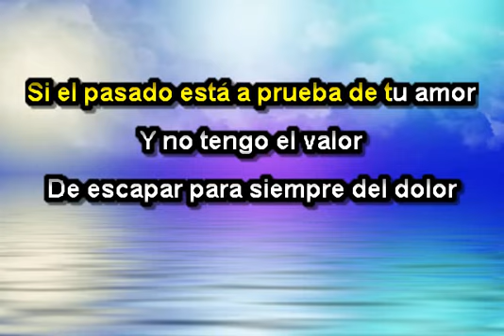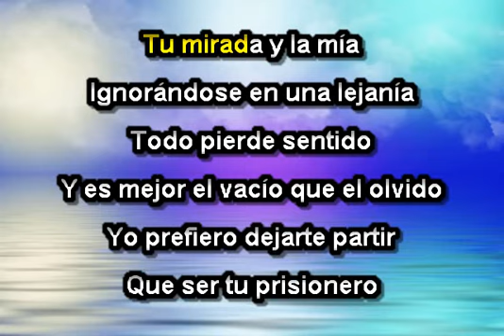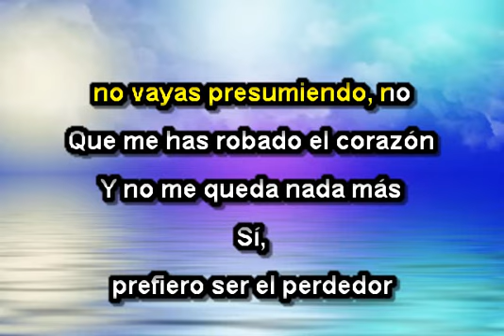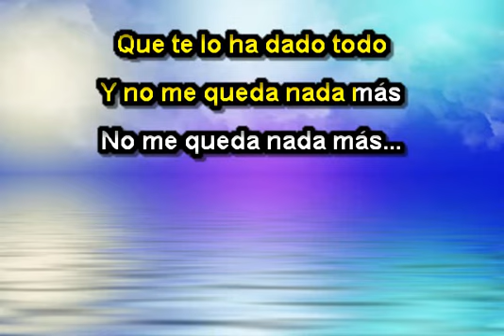David Cea - El perdedor VOZ y LETRA Beto K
UNA MUY BUENA INTERPETRACION DE UN GRAN AMIGO A QUIEN LE MANDO UN ABRASO A LA DISTANCIA,, DAVID CEA